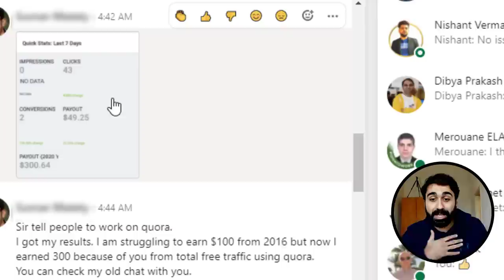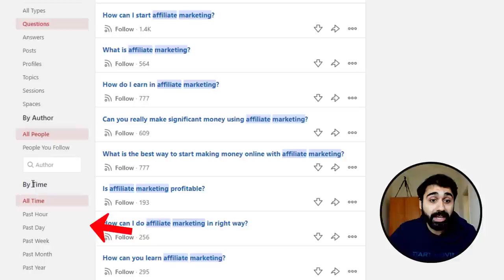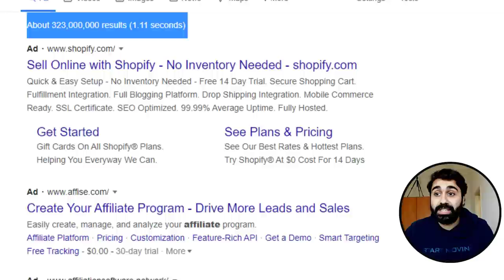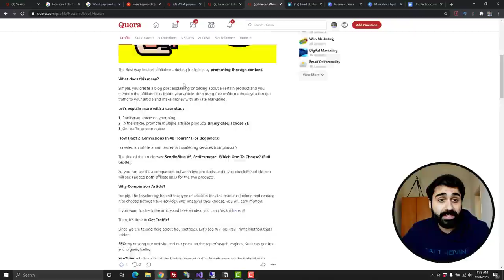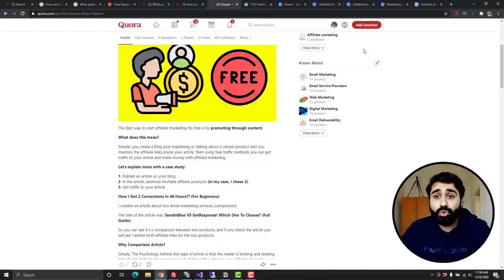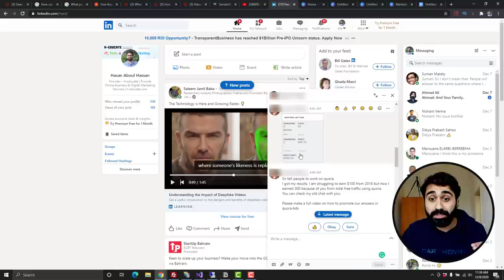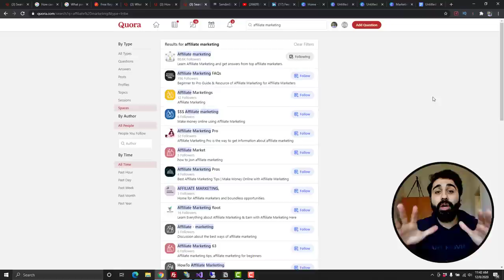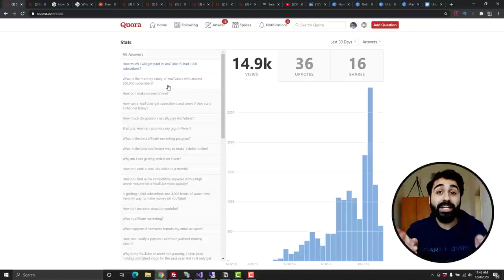How To Get Free Traffic From Quora [8 Secret Tips] - 319K Views!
in this video,  will show you how to get free website traffic from Quora like a professional following my 8 Secret Quora Tips and best practices to get free traffic and promote your services and affiliate links.

Primary Author and Founder of H-educate: Hasan AboulHasan

Content:
Tip 1: Question Research 1:25
Tip 2: Create Answer Templates 4:25
Tip 3: Questions SEO 6:00
Tip 4: Answer Formats 8:31
How To Create Attractive Images 10:17
Tip 5: Very Important 11:36
Tip 6: Professional Bio 15:36
Tip 7: Quora Spaces 16:27
Tip 8: Stat Analysis 18:40